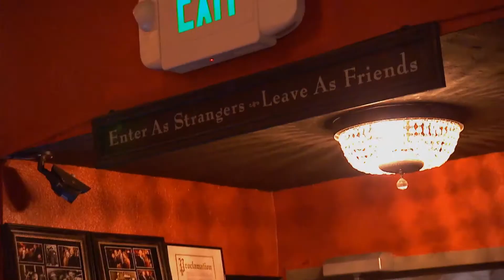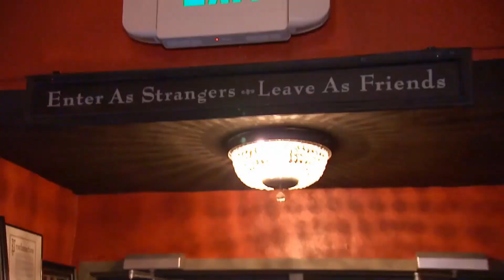Old Skool Café reviewed on Check, Please! Bay Area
Old Skool Café, in San Francisco's Bayview-Hunters Point serves International Soul Food. Old Skool Café was reviewed on KQED's Check, Please! Bay Area Season 9 episode 3.